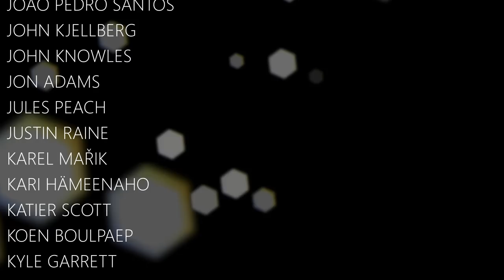How to use the Cut-to-Cut Technique - Back to Basics Mini-torial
Welcome to Crimson Guitars and welcome back to Crimson Guitars for another Back to Basics Mini-torial video with Ben Crowe.

This cut-to-cut technique is key to precise and accurate inlay work as well as a myriad of other essential woodworking skills.

US Customers - Get the Freshest CA glues in the market (USA orders)
Customers OUTSIDE of the US can now purchase Starbond adhesives through crimsonguitars.com